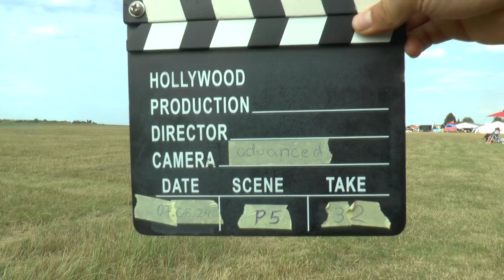WAGAC2024 P5 32 Nick Charly Weiss 3rdUnk